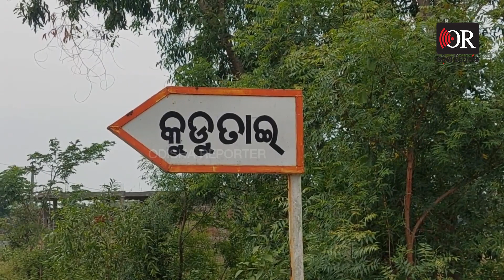ବାଃରେ ପୁଅ ବାଃ... | Odisha Reporter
ଶେଜରେ ନିସ୍ତେଜ ଭଳି ଶୋଇଛି ମା । ଆଶା ବାଡ଼ି ଧରି ଏପଟ ସେପଟ ହେଉଛନ୍ତି ବାପା । ତିନି ପୁଅ ଓ ଗୋଟିଏ ଝିଅକୁ  ଜନ୍ମ ଦେଇଥିଲେ । ବୟସର ଅପରାହ୍ନରେ ସାହାରା ଟିକେ ପାଇଁ ।   ଭାବିଥିଲେ ବାର୍ଦ୍ଧକ୍ୟ ସମୟରେ ତିନି ପୁଅ ଆଶା ବାଡ଼ି ହୋଇ ଛିଡା ହେବେ କିନ୍ତୁ ଏହି ଦୁଃଖ ସମୟରେ ଶଯ୍ୟାଶାୟୀ ମା ଓ  ବାପାଙ୍କ ପାଖରେ କେହି ନାହାନ୍ତି । ଏବେ ସେମାନେ ଏକାକୀ ଅସହାୟ ହୋଇ ପଡିଛନ୍ତି । ମୃତ୍ୟୁ ଅପେକ୍ଷାରେ ଜୀବନ କାଟୁଛନ୍ତି । ଆଉ ନିଜ ପିଲା ଛୁଆଙ୍କୁ ଧରି ପୁଅ ମାନେ ଅଲଗା ରହୁଛନ୍ତି ।